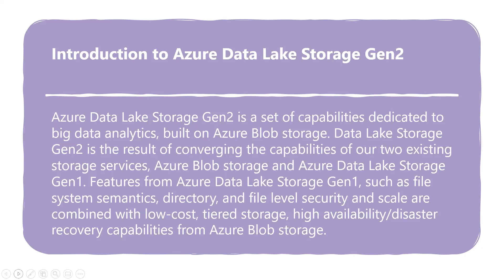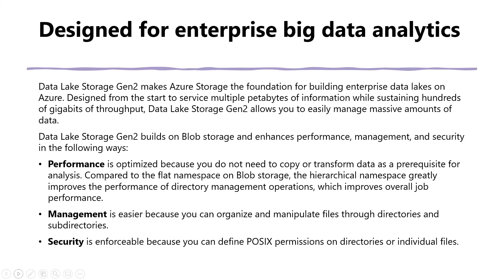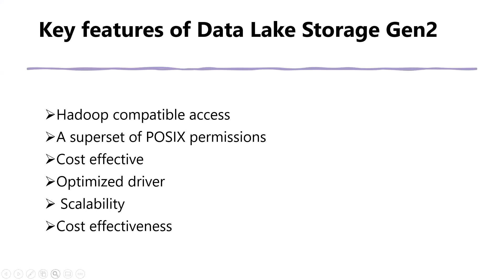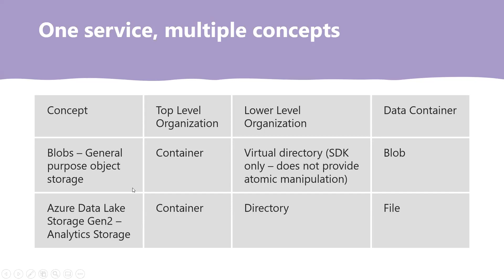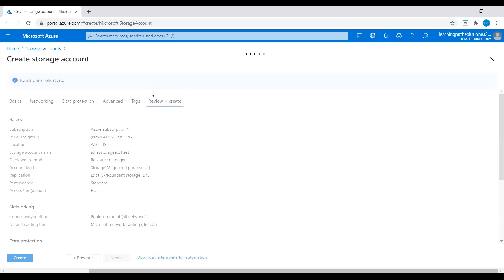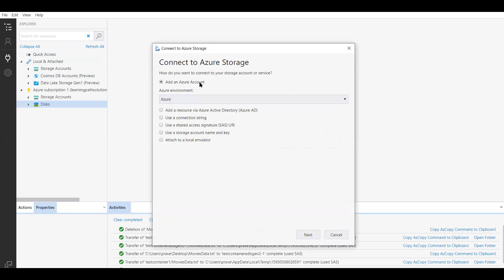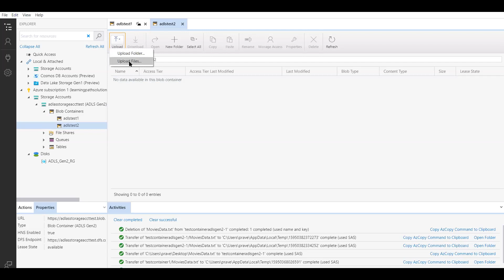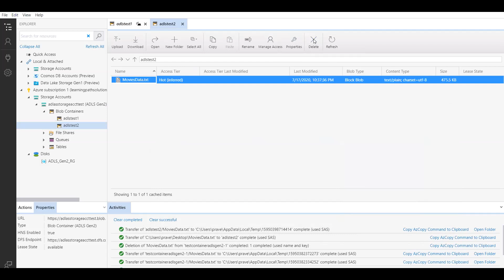Azure Data Lake Storage Gen2 Tutorial | Azure Big Data Storage | ADLS Tutorial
Azure Data Lake Storage Gen2 (ADLS) Tutorial | Designed for enterprise big data analytics in Azure